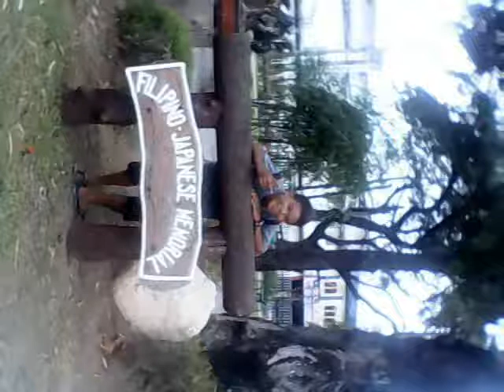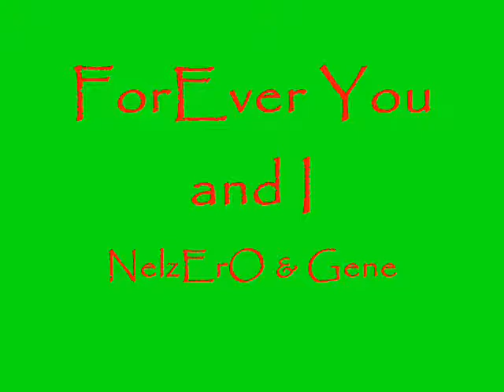Walang Iba By: Lil*rOnel & Gene